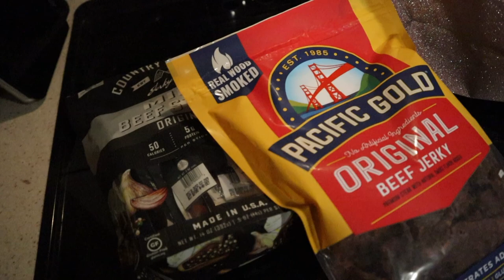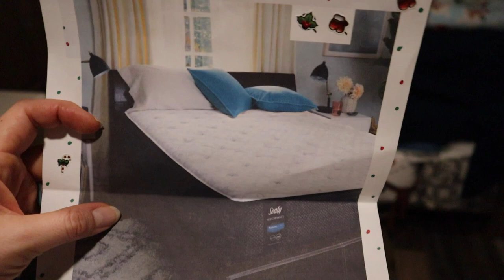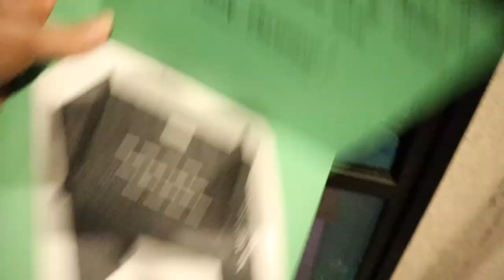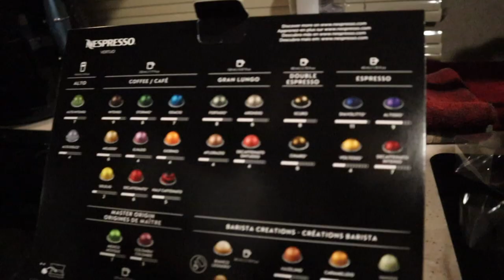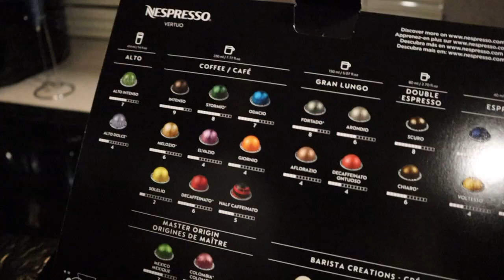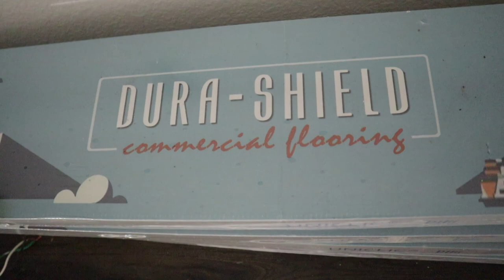IT'S BETTER THAN I THOUGHT IT WOULD BE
Facebook.com/TheWanderingWyatts
Facebook.com/BlueBlairyFitness

:::WHAT WE DO FOR A LIVING:::
Blair's Business:
ONLINE COACHING - CUSTOM WORKOUT PROGRAMS & HEALTH COACHING

Matt's Work:
greenbirdy.co